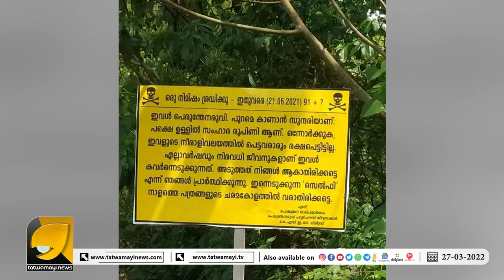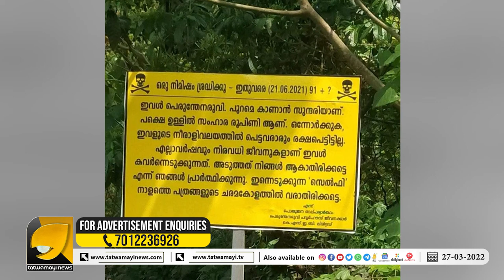ഈ ഒരു കാരണം കൊണ്ട് ദിവസവും പൊലിയുന്നത് മൂന്നോളം മനുഷ്യ ജീവനുകളാണ് | WATER DEATH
ശ്രദ്ധിക്കൂ ഈ മുന്നറിയിപ്പ് അവഗണിക്കരുത് മനുഷ്യ ജീവൻ അമൂല്യമാണ് | WATER DEATH